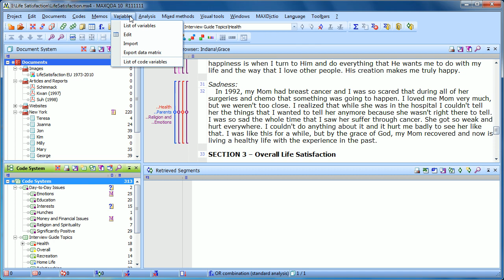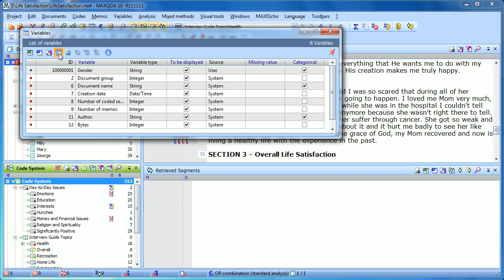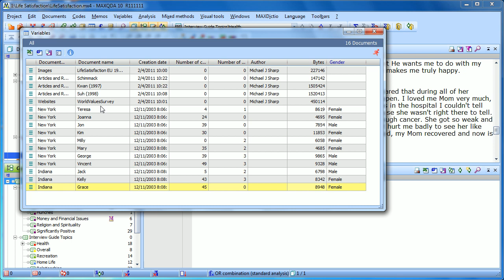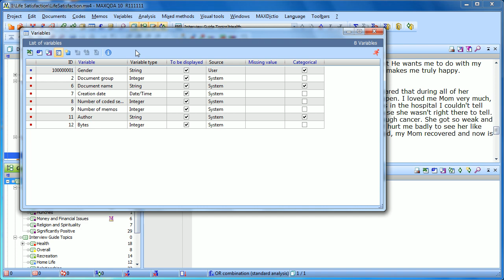[2012] MAXQDA 10 and MAXQDA 11: Variables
This tutorial shows you how to create variables and enter variable values for the documents in your Document System, so you can take advantage of the mixed methods functions.